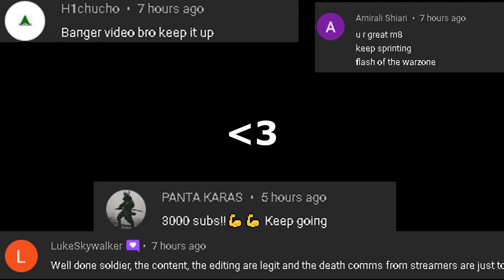they RUINED rebirth island : (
i play warzone and get high kills on the game mode rebirth island

00:00 Introduction
07:18 2nd game
14:49 loadout